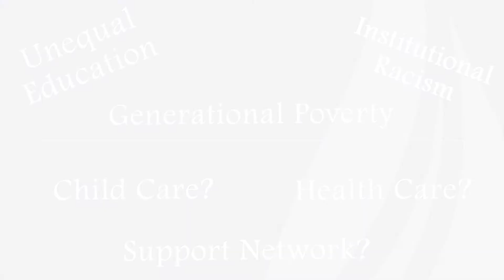NPM 2020 — Being Catholic in a Messy World by Kathleen Basi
Join Kathleen Basi for this 2020 NPM Keychange event.